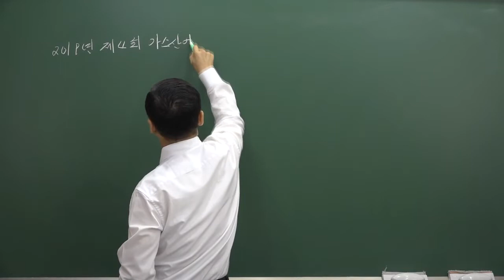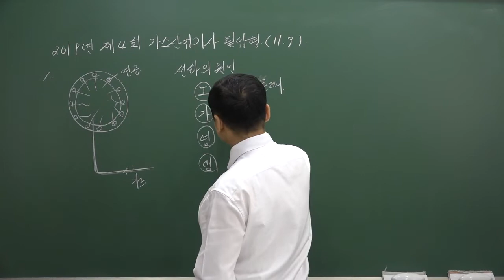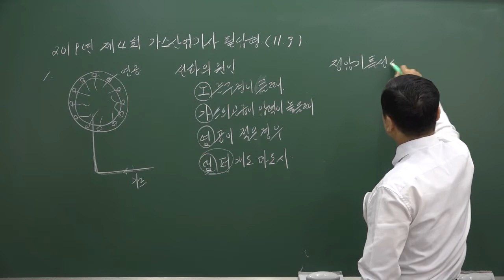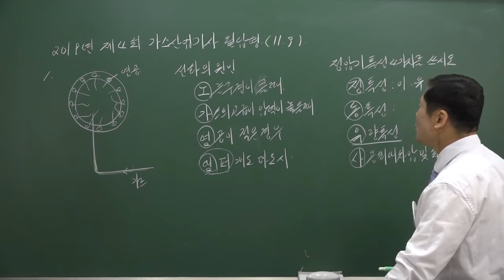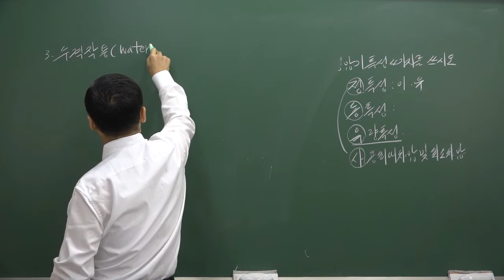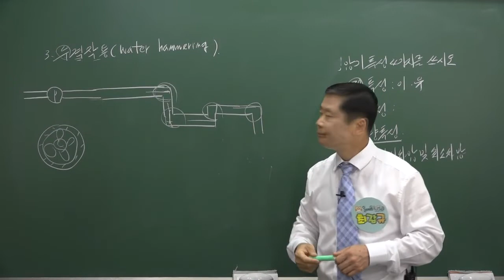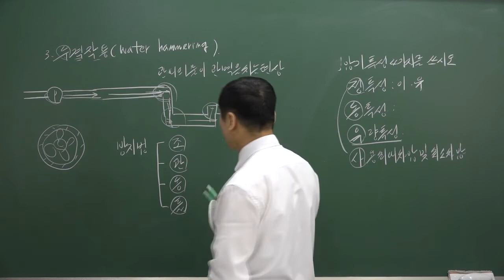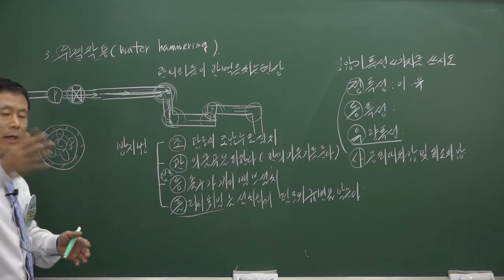[올배움] 가스산업기사 실기 2019년 4회 필답형 기출복원문제 풀이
최갑규원장님의 가스산업기사 필기 강의입니다.

바로합격 가스산업기사!!

품질경영기사, 품질경영산업기사, 가스산업기사, 건축기사, 건축산업기사, 건설안전기사, 건설안전산업기사, 식물보호기사, 산림기사 등 국가기술자격증 바로합격 강의 수강 문의

* 올배움kisa 가스분야(산업기사,기능사) 전임교수 최갑규원장님 프로필
- 온라인교육기관 올배움kisa 가스산업기사 과정 전임교수
- 온라인교육기관 올배움kisa 가스기능사 과정 과정 전임교수
- 온라인교육기관 올배움kisa 가스기능장 과정 전임교수
- 온라인교육기관 올배움kisa 가스기사 과정 전임교수(예정)
- 온라인교육기관 올배움kisa 용접산업기사 과정 전임교수
- 온라인교육기관 올배움kisa 용접/특수용접기능사 과정 전임교수
- 온라인교육기관 올배움kisa 용접기능장 과정 전임교수
- 온라인교육기관 올배움kisa 에너지관리산업기사 과정 전임교수
- 온라인교육기관 올배움kisa 에너지관리기능사 과정 전임교수
- 올배움출판 산림(산업)기사 필기, 실기 명품 교재 저자
- 위험물, 가스, 용접, 에너지관리, 소방 강의경력26년
- 인천도시가스 강의
- 한전기공강의
- 현 해양수산연수원 위촉교수
- 현 S용접직업전문학교 학교장
- 가스기능장, 위험물기능장, 에너지관리기능장, 소방설비기사 등 다수 자격증 보유

최갑규원장님의 명품강의로 가스산업기사 바로합격을 기원합니다.